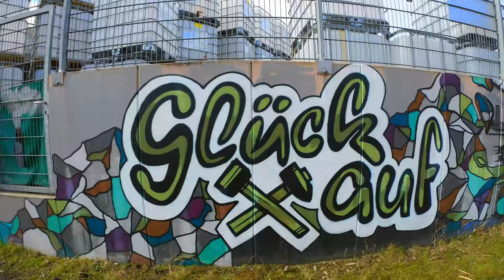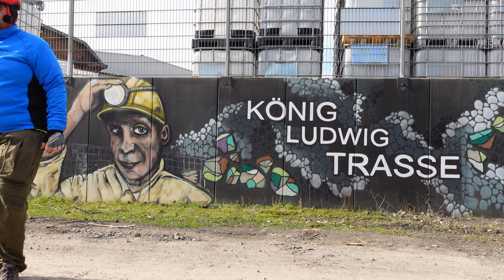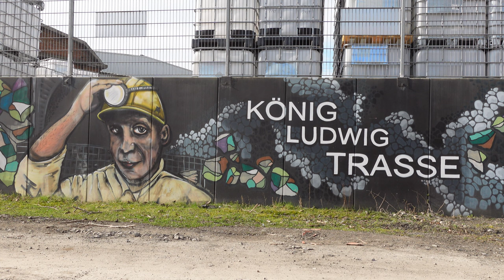Ewald, Ludwig und der Kanal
Mein Rad

paar?number=32100995

Mein Schirm

Meine Hauptkamera

Meine Zweitkamera

Mein Stativ

Meine Schnittsoftware

Rode Funkstrecke

Azden Funkstrecke

Rode Videomicro

Halbschuhe Meindl

Schuhe Hanwag

Schuhe Lowa

Schuhe Haix

Garmin Rucksackbefestigung

2 Personen Zelt
Wasserkessel Alu

Wasserkessel ES